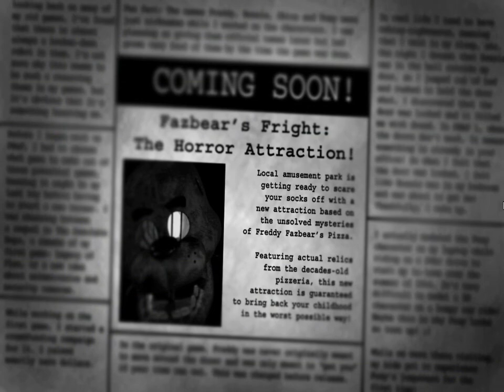Five Nights at Freddys 3 No death